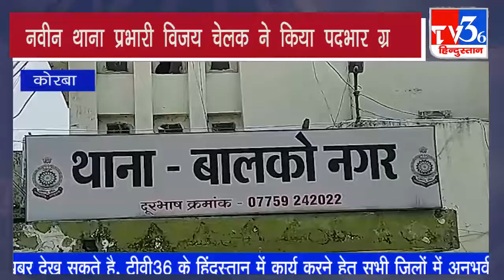नवीन थाना प्रभारी विजय चेलक ने थाना बलको पहुंच किया पदभार ग्रहण